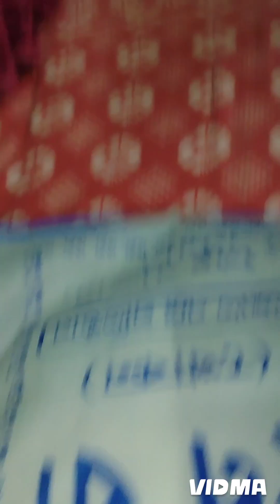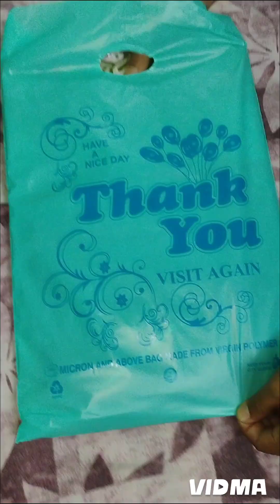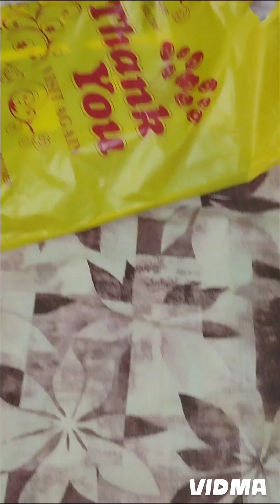শিহাব 2024এ মামার বাড়ির সবার জন্য কিকি পুজোর shopping করলো দ্যাখো/vlog